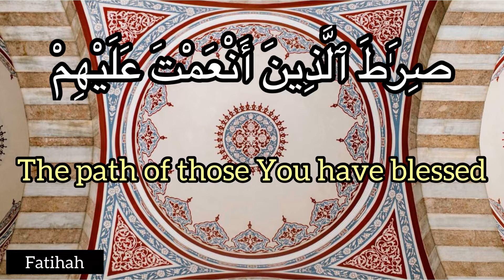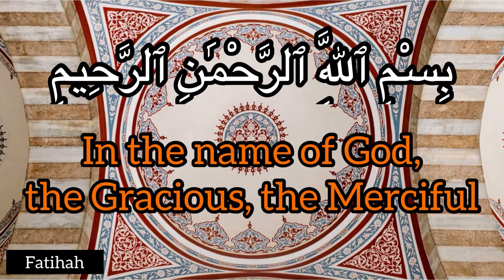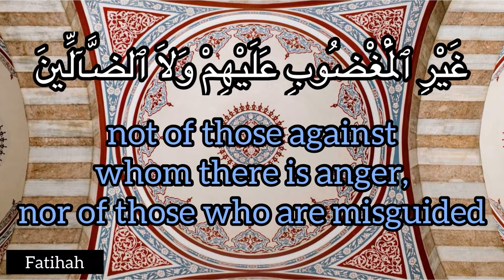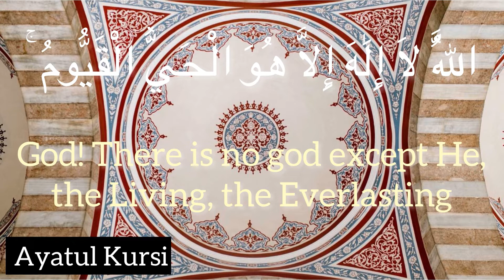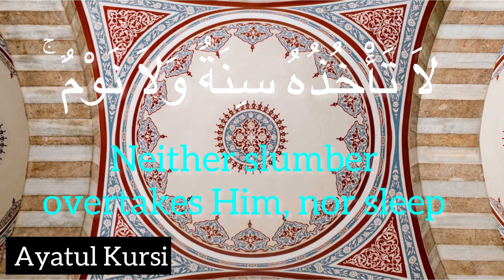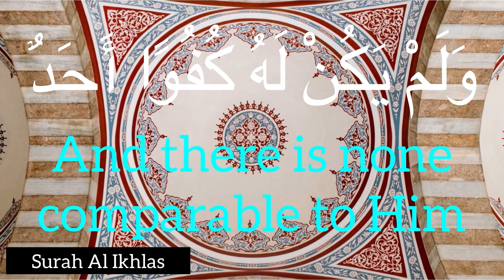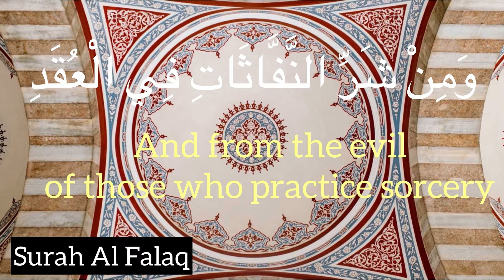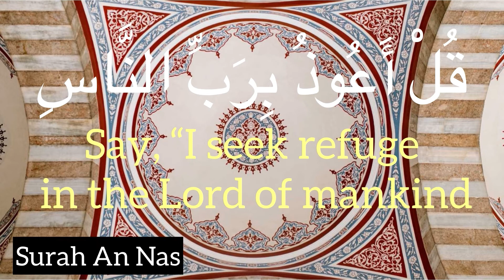7x Fatiha 7x ayatul kursi 7x Ikhlas 7x Falaq 7x An Nas (Quran Karim) Ruqyah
7x Fatiha 7x ayatul kursi 7x Ikhlas 7x Falaq 7x An Nas  (Quran Karim) Ruqyah

Surah Ikhlaas, Falaq & Naas: These Surahs should be read three times in the morning an evening, three times after Maghrib and once after every other fard prayers.

The Messenger of Allaah (peace and blessings be upon him) also taught us to read them at night before going to bed.

The two last surahs are also known as al-Muawwidhatain, meaning the two from which one seeks refuge. Ibn ul Qayyim (RA) said “These two chapters are of immense benefit and every single servant is in need of them, and this need is indispensable and essential. They have a potent effect in repressing magic, the evil eye and indeed every form of evil. The need that a servant has of these two chapters is greater than the need he has of rest, food, drink and clothes.